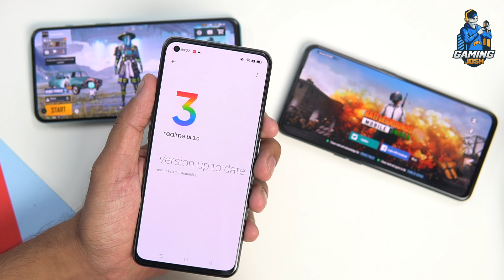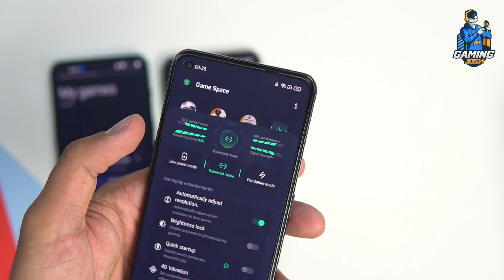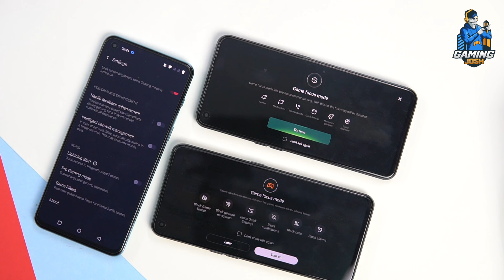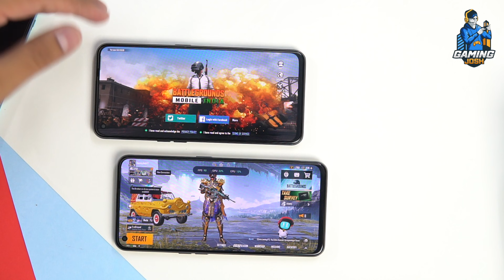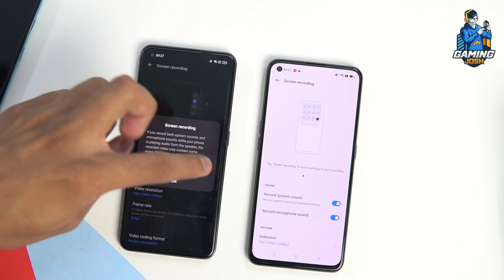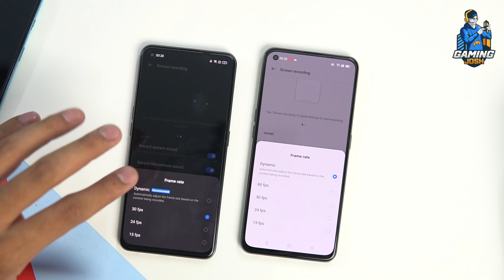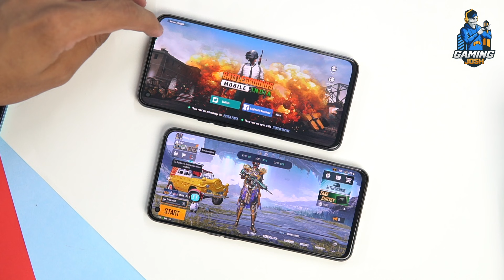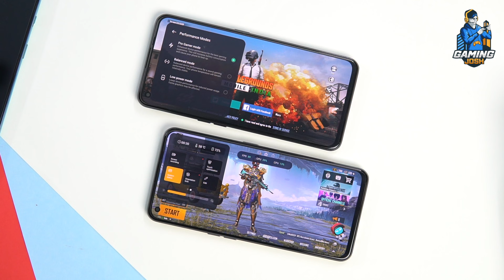Realme UI 3.0 vs Realme UI 2.0 Gaming Features Differences | Better hua Gaming mode?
Hey guys, check out kya kya differences hai Realme UI 3.0 and Realme UI 2.0 ke gaming features ki. Realme UI 3.0 humne Realme GT mein and UI 2.0 Realme X7 Max mein dikhaya hai.

Accessories used:
1. Audio Splitter: Kinsound Headphone Splitter
2. Audio Capture Card: Ant Esports Pro Gaming Headset | 2nd option
3. USB Hub for Type-A
4. My Mic: Blue Yeti Microphone